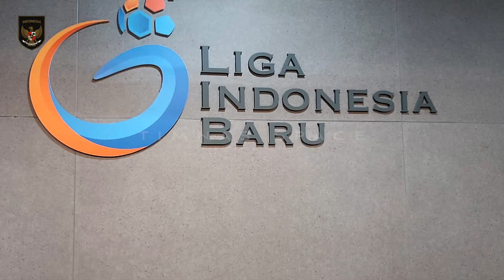BAKAL SENGIT! Skema Licik Pelatih Slovekia Lawan Timnas U20-STY Berpotensi Kehilangan Pemain Terbaik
BERITA TIMNAS TERBARU DARI TIMNAS SPACE - Berita Bola Hari Jum'at, 18 November 2022 :
BERLANGSUNG SENGIT! Skema Licik Pelatih Slovekia Lawan Timnas U20-STY Berpotensi Kehilangan Pemain